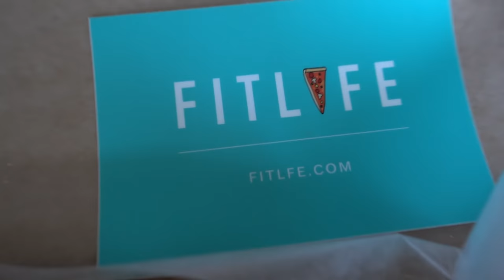OFFICE SECURITY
Visit Barbell Brigade Gym:
646 Gibbons Avenue